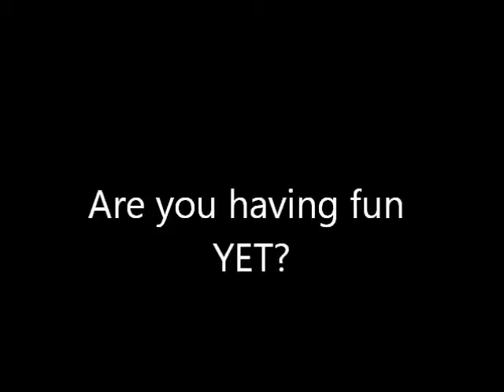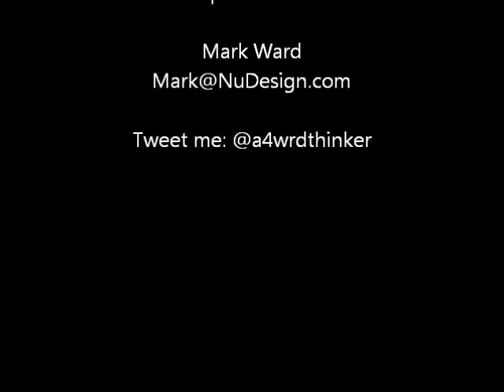HavingFunYet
Are you having FUN yet?